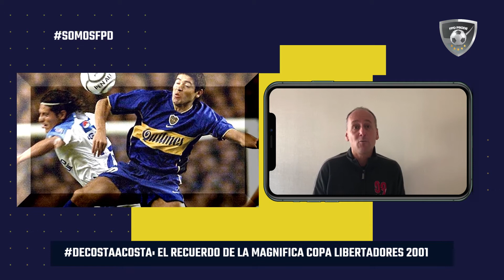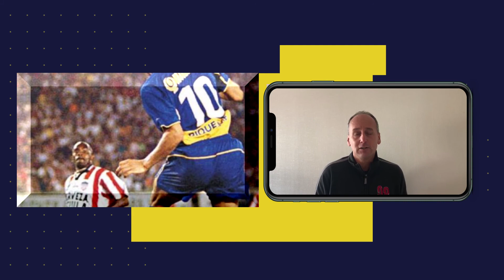DeCostaaCosta: El Recuerdo de la Magnifica Libertadores del 2001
😎 Si queres más contenido como este descargate nuestra app!

Somos Fútbol, Somos Pasión, Somos FPD